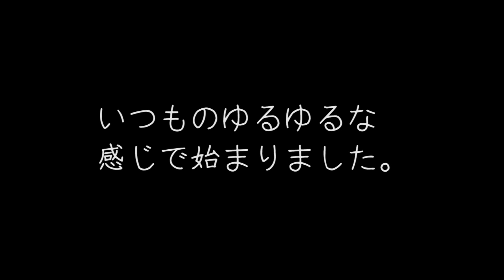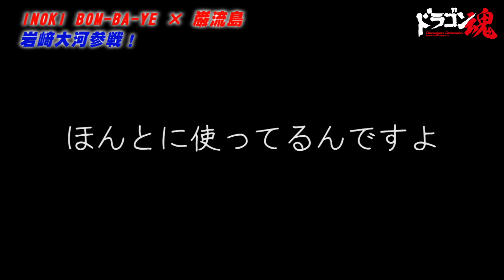【速報】大道塾・空道の星！ＭＭＡファイター岩﨑大河の練習風景！令和のミッキーのミットトレーニングがすごすぎ！日本の重量級ＭＭＡの重いパンチとキックの雨が降る！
みんなで大河を応援しよう！

男の中の男を目指すぞ！!
日本の男を強くたくましく！カッコよくするメディア
ドラゴンメディア

化石化した武道コンテンツを発掘！
ドラゴンメディアのＹＯＵＴＵＢＥチャンネル！